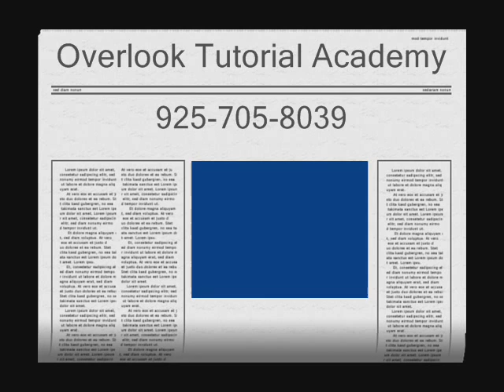Blue - Teresa Haffner